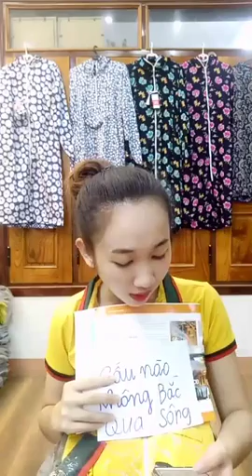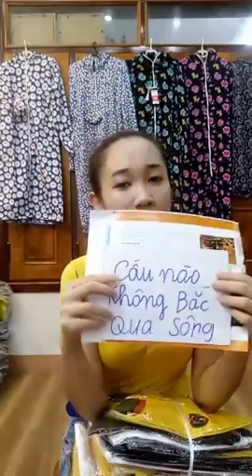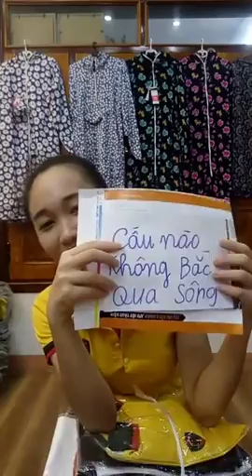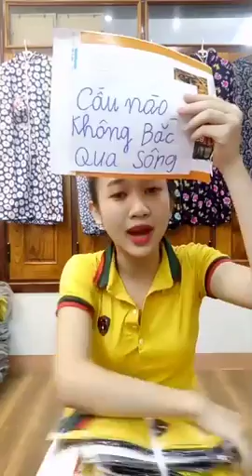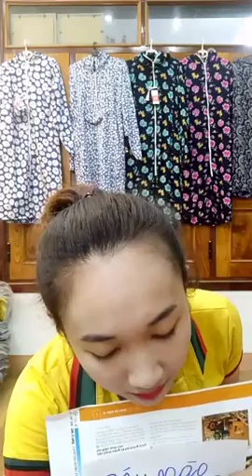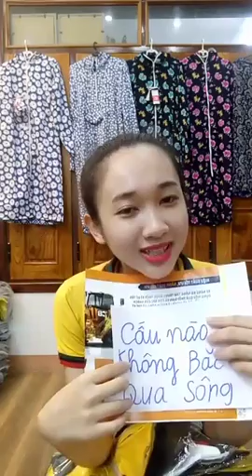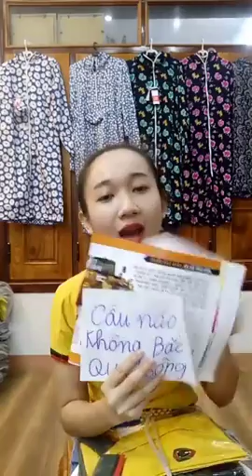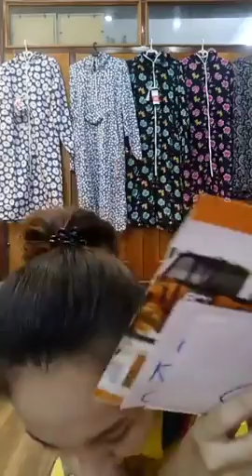Chuyên mua thanh lý máy in , Máy photocopy , Laptop , Máy tinh Cũ hỏng , Mua thanh lý tivi ,